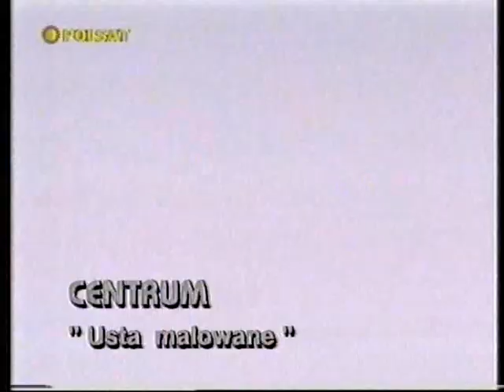Disco Relax 26.03.1995